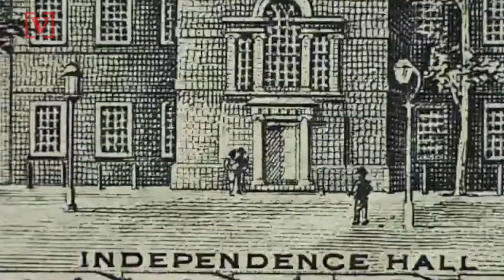Pete Buttigieg Gains Tech Support, Netflix CEO to Host Campaign Fundraiser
Notable tech leaders are supporting Pete Buttigieg, as the co-founder of Netflix will even host a campaign fundraiser on behalf of Mayor Pete. Veuer’s Justin Kircher has more.